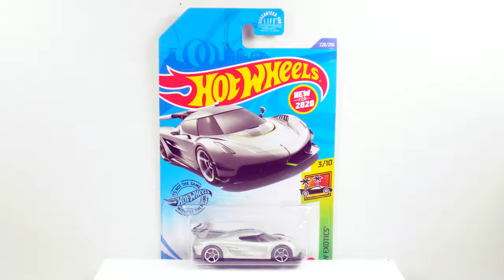What I found after going diecast hunting #7